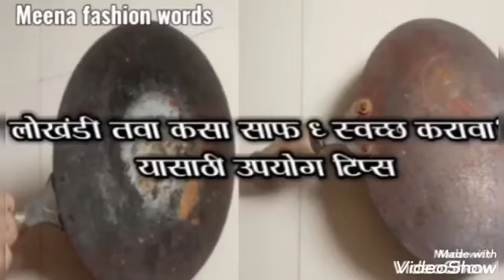Tava cleaning// एका मिनिटात तवा स्वच्छ करण्याची एकदम सोपी पद्धत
6) खराब मिक्सी ला साफ करण्याची सोपी पध्दती How to clean a mixer / How tricks useful tricks

8) How to clean aluminum tawa अॅल्युमिनियम चा तवा कसा चकचकीत करायचा साध्या आणि सोप्या पध्दती नकक्की बघा

10) सिर्फ 2 मिनिट में चाय छन्नी साफ करने का आसान तरीका नही देखा होगा/ How to Clean chalni

👇videos related topics👇
 what is the easiest way to clean cast iron
tava cleaning, easy tava cleaning tips, cleaning tips तवा घासण्याची एवढी सोपी पद्धत तुम्ही कधीही पाहिली नसेल फार कमी वेळात काही सेकंदात तुम्ही तवा स्वच्छ करू शकता kitchentips kitchen मराठीकिचनटिप्स allhometips किचनटिप्स tips tipsandtricks trend home hack homeorganization marathi tavacleaningtips easykitchentips easytavacleaning cleaningtips, best cleaning tips#cleaninghack